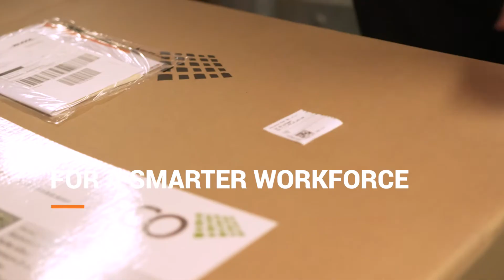ProGlove | The Smarter Workforce for LOGISTICS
For a smarter workforce in the logistics industry.